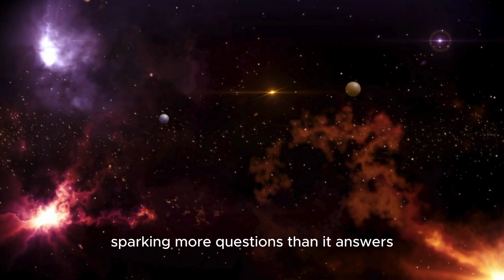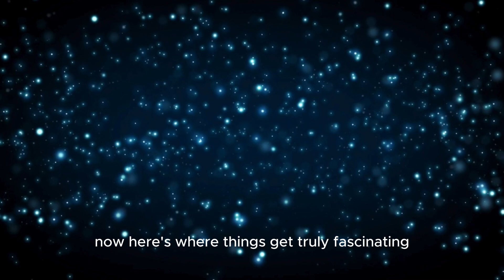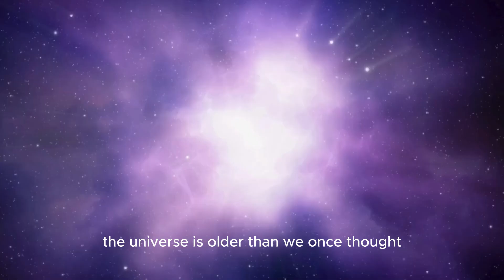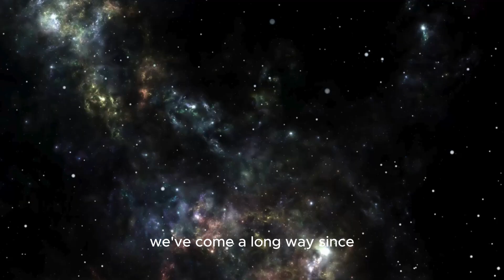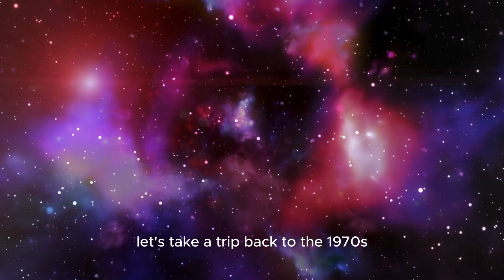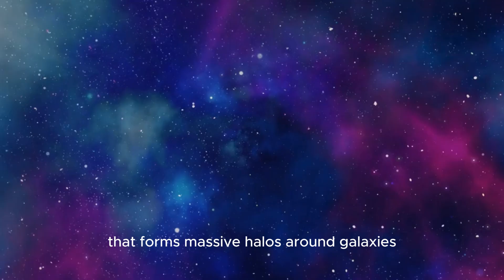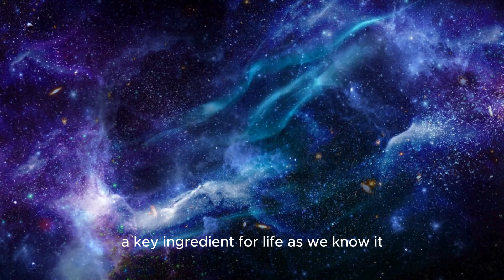BREAKING: James Webb Telescope Just Found a 13.8 Billion-Year-Old Structure in Space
The James Webb Space Telescope has just made one of the most incredible discoveries in the history of astronomy—a massive 13.8 billion-year-old structure from the dawn of the universe! This ancient cosmic formation could hold the key to understanding the early universe and how galaxies, stars, and matter formed. What is this mysterious structure? How did it survive for billions of years? Join us as we dive into this groundbreaking discovery and explore the mind-blowing implications it has for our understanding of space!